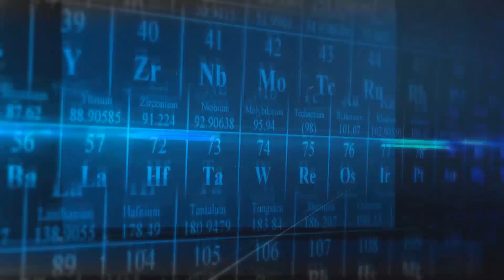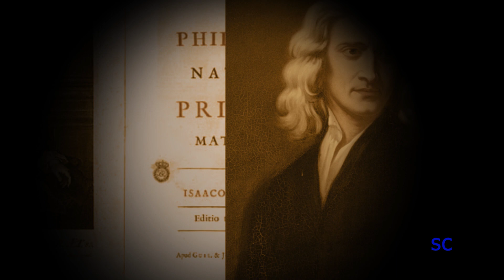FÍSICA y MÚSICA, “A través del tiempo”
SIN CONSERVANTES. Programa televisivo de Ciencia y Medio Ambiente producido por la Facultad de Ciencias Exactas y Naturales de la Universidad Nacional de Mar del Plata, en donde, biólogos, físicos, químicos, matemáticos y geólogos de esta Facultad, abordan temas de ciencias naturales y problemática ambiental en forma clara y con rigor científico.

El programa obtuvo en el año 2015 el FONDO DE FOMENTO CONCURSABLE PARA MEDIOS AUDIOVISUALES (FOMECA) LINEA N° 16/2015 “Producción de Contenidos Audiovisuales del Ente Nacional de Comunicaciones” (ENACOM).

Dicho subsidio fue efectivo en el año 2017 y permitió la producción de 18 nuevos programas (de 25 minutos cada uno) los cuales han sido terminados recientemente y pueden ser ya emitidos sin costo alguno.
Solicite contenido en FULL HD para su difusión.